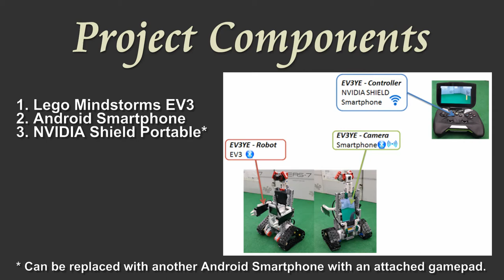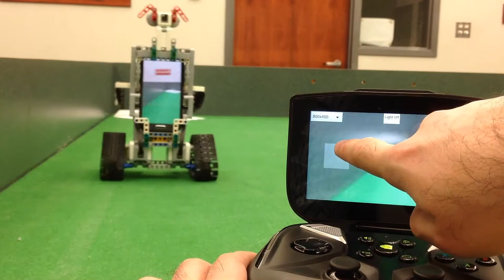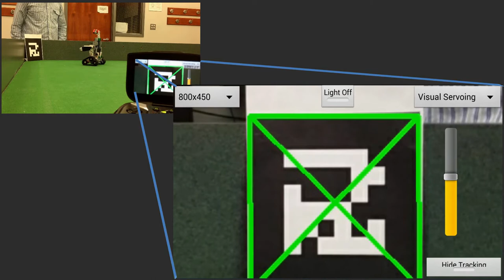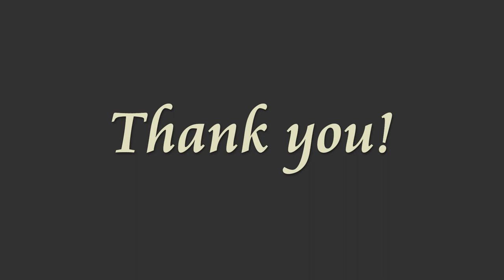EV3YE Project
This project was made for the Robotics Class by Diego Rodriguez and Brandon Yue.

Code Available on
Robot/EV3 Project:

Robot voice was taken from Google Trasltator and Portal games (Turrets' voice).